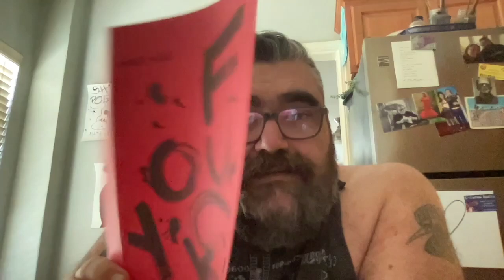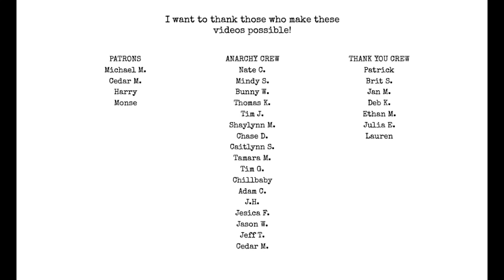How I Built My Writing Business | I Hate Matt Wall Poetry Podcast ep 107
thanks to Sam for the questions and inspiration for this episode!

topics:
my early writing
who got my into writing
how i first started it as a business
is etsy good to sell poetry
is amazon a good place for poetry
printing your poetry
printer problems
my move